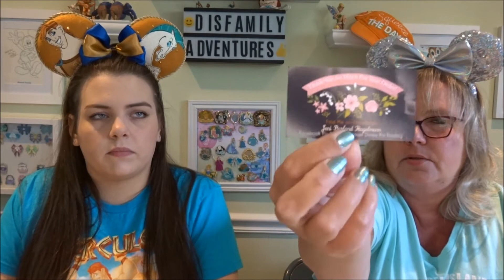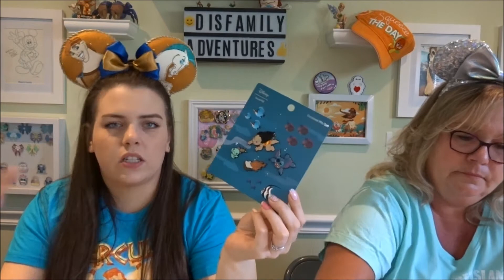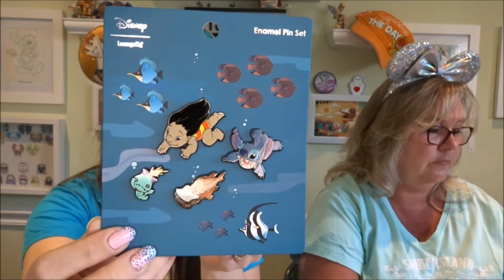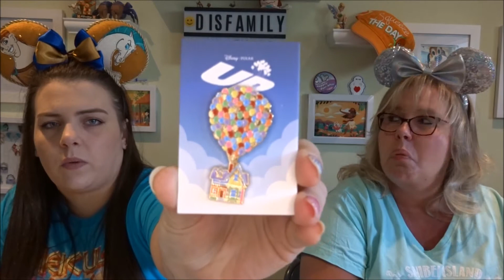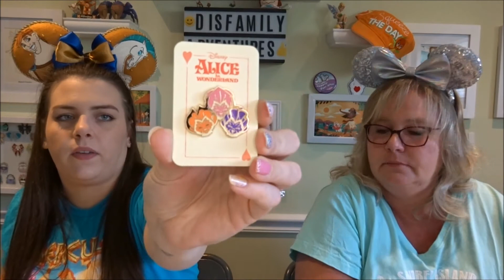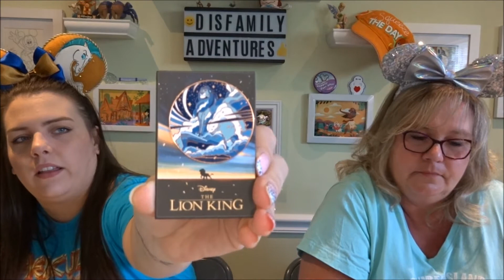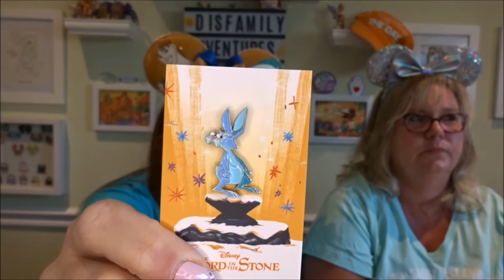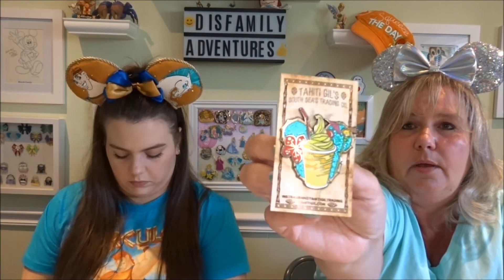Disney Magic Pin Mail || Online & Facebook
We found some great Disney pins on Facebook, Ebay and Mondoshop.com